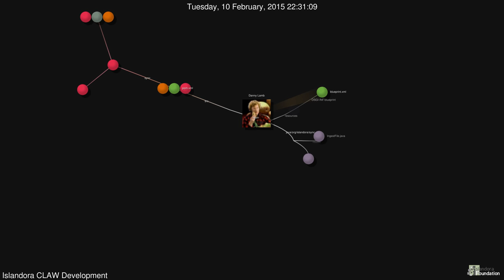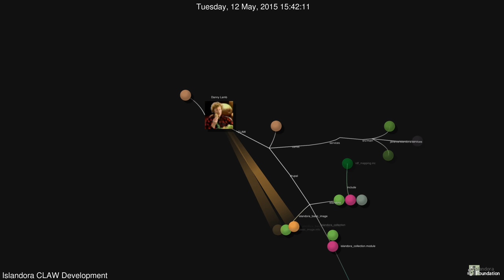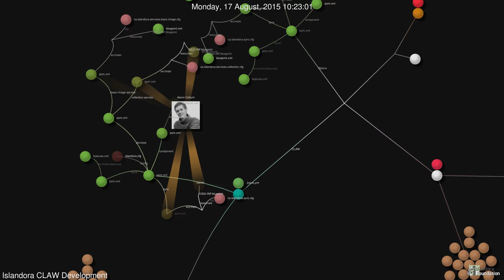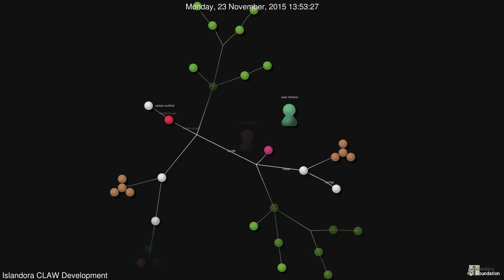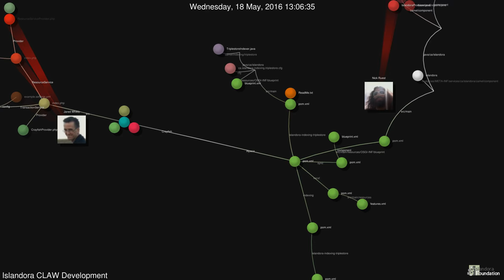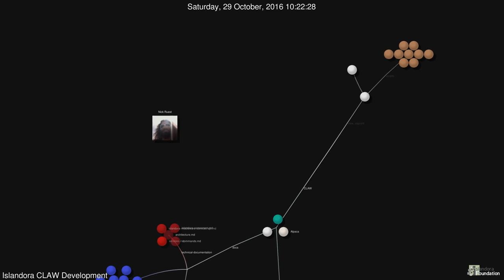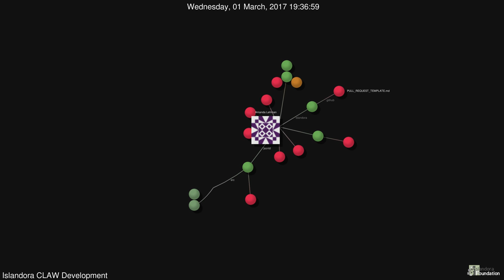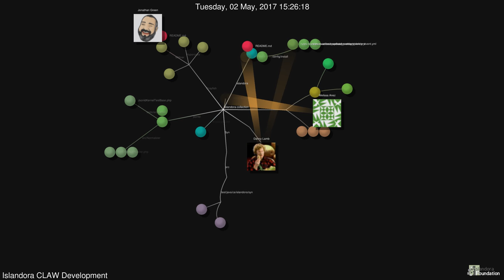Islandora CLAW Development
Gource visualization (track) by Nick Ruest